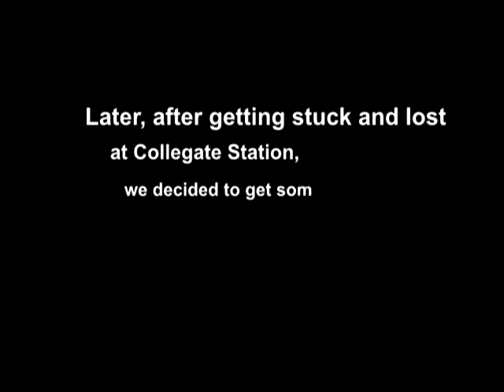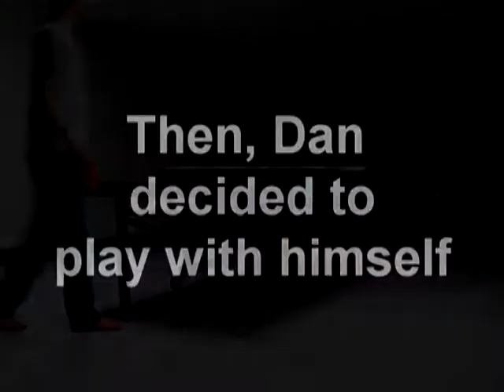Snowpocalypse 2011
School was out for the first time in many moons-for two days that is. So these two boys, Dan and Sterling decided to enjoy their day to the fullest.

Music notes: Not beer, hot chocolate.